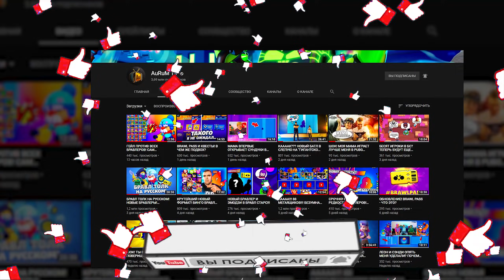РЕДКИЕ И ЭПИЧНЫЕ ЭМОДЖИ В БРАВЛ СТАРС! ЧТО СТАЛО С РЕЖИМАМИ ЗА БИЛЕТИКИ?